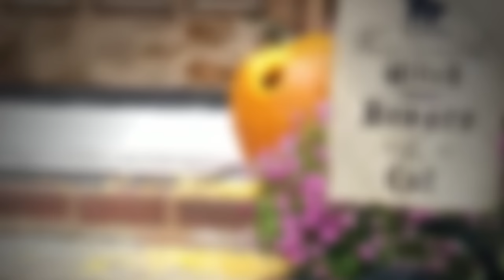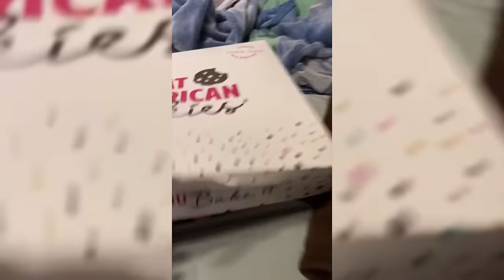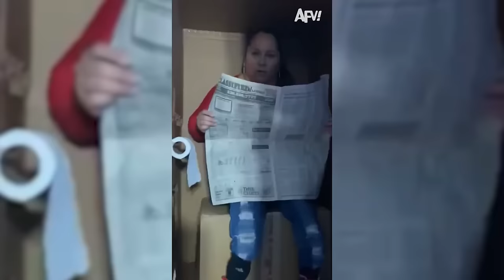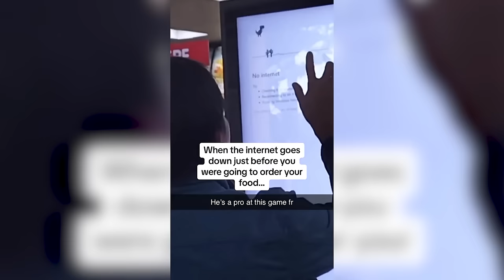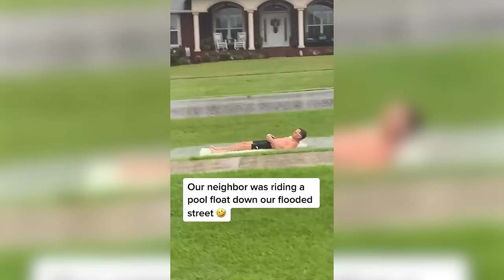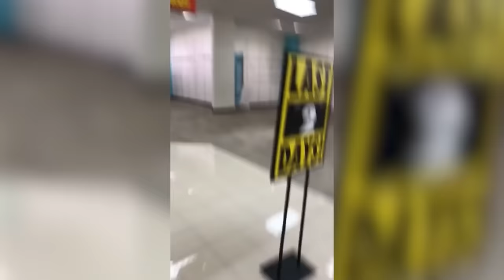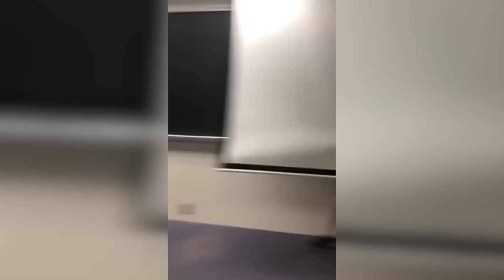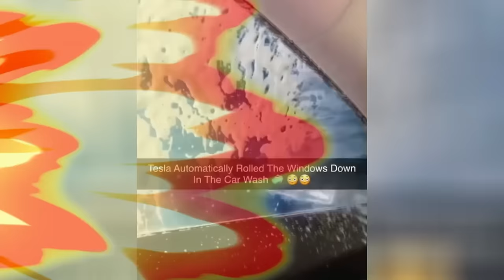i accidentally ATE this...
In today's scary Halloween video, you'll see bugs appearing in Halloween candy to the funniest scare pranks ever... Get ready for today's insane video compilation!